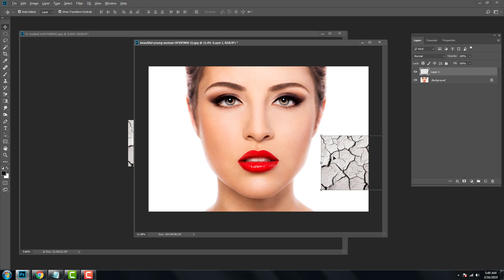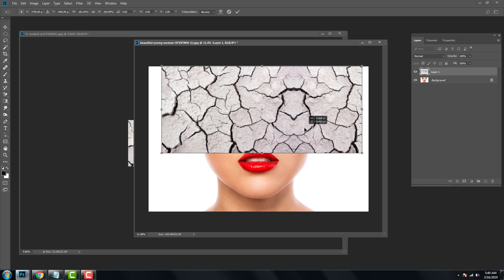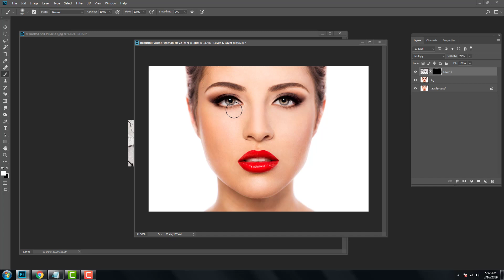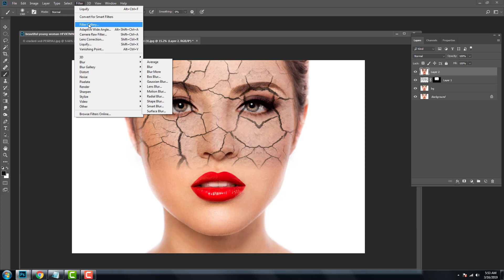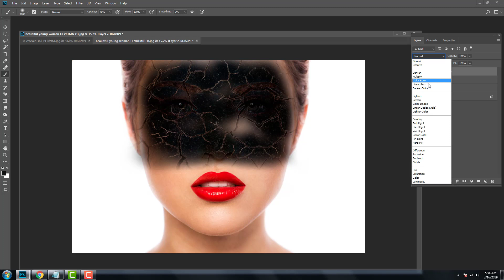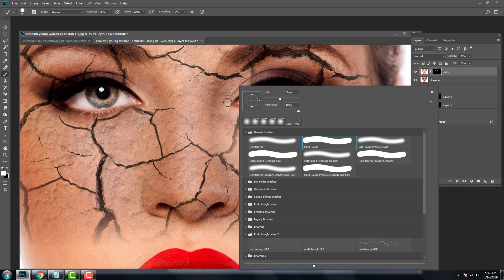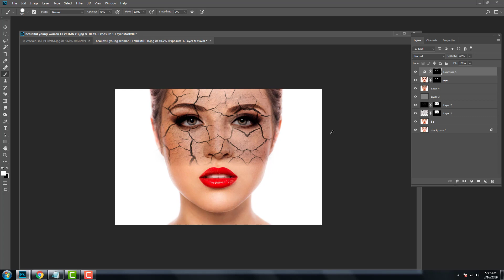photoshop Tutorials: Cracked Face Photoshop Tutorial|easy photoshop tutorials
Make Photoshop's High - End Split Paint Skin Surface! Learn how to break a Mix Modes, Liquify, and Savvy Veiling confrontation.
First of all, we will use blending modes in this tutorial to get the cracked texture of the paint to match the skin. photoshop photo manipulation tutorials for beginners.We will then use Liquify to shape the texture according to the facial dimensions. We will use several adjustment layers such as Levels and Curves to add more depth to the texture.
This instructional exercise covers how to form somebody see as intense their confront is cracking and peeling off. It may be a extraordinary impact simply can do to inspire your companions.
Hopefully this tutorial will help expand your creative outlet. Thank you for your observation:)